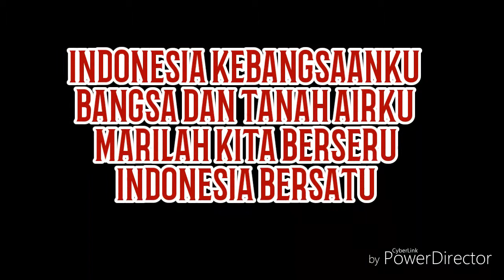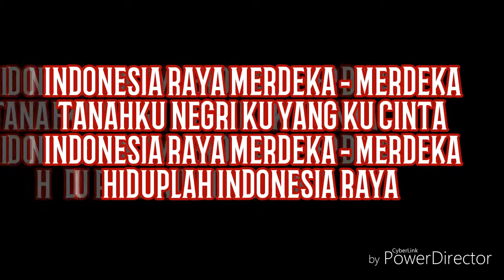Indonesia Raya - Gita Bahana Nusantara